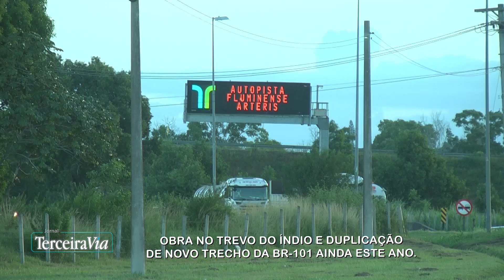Obra no Trevo do Índio e duplicação em novo trecho da BR-101 | Jornal Terceira Via